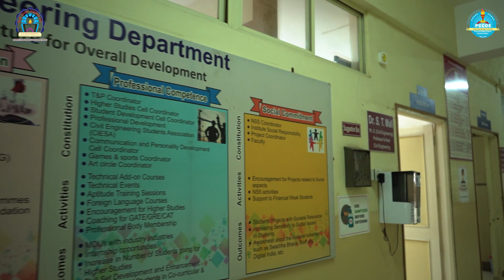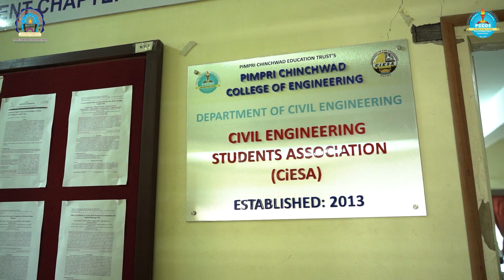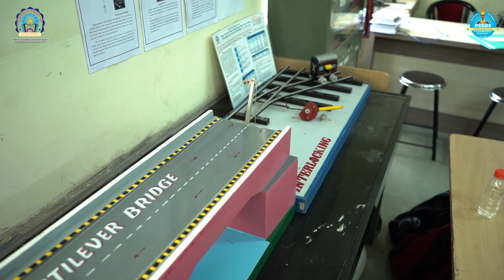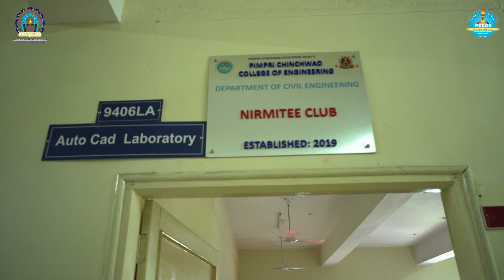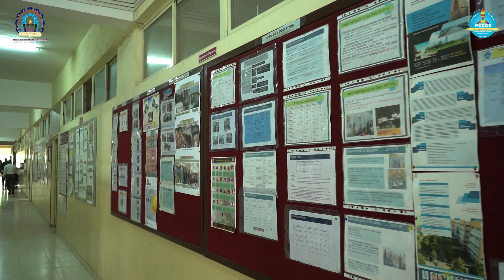Civil Engineering Department Virtual Tour | PCET's PCCOE Pune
Civil engineering is a professional engineering discipline that deals with the design, construction, and maintenance of the physical and naturally built environment, including works like roads, bridges, canals, dams, and buildings. Civil engineering discipline was introduced, at PCCOE in Academic Year 2012-13.
The department includes well-equipped laboratories of Strength of Material, Fluid Mechanics, Surveying, Transportation Engineering, Environmental Engineering, and Geotechnical Engineering,. The department offers a four-year course leading to the Bachelor’s Degree in Civil Engineering with a student intake of 60. Right from its inception, the department has been doing its best to bring about excellence in academics. The department is equipped with the latest facilities and equipment for extensive training for undergraduate students.